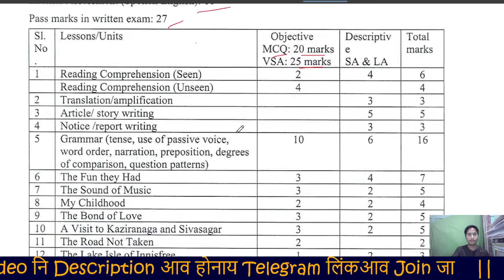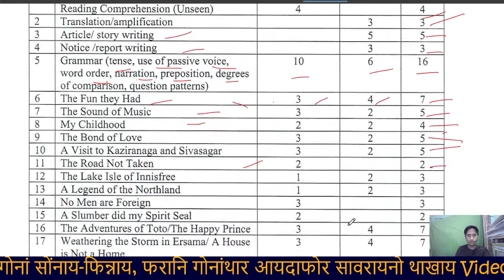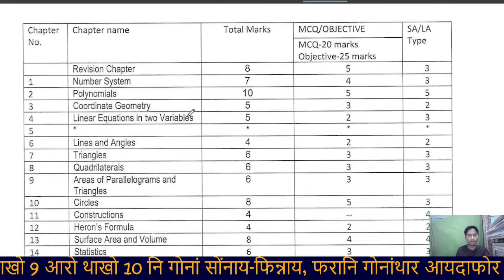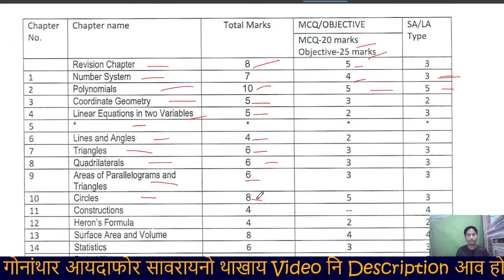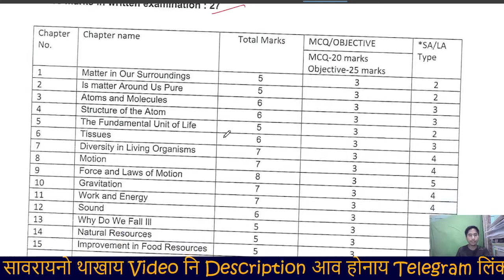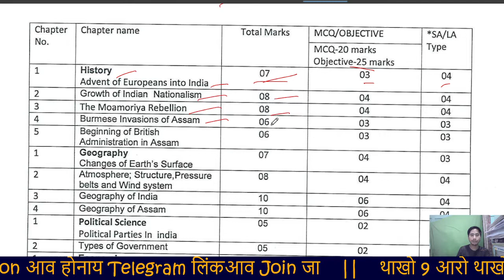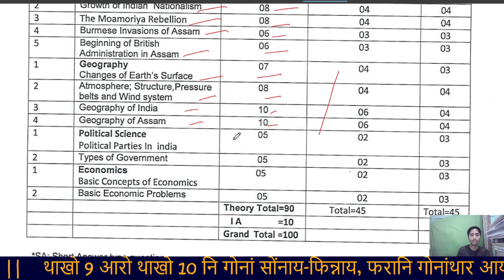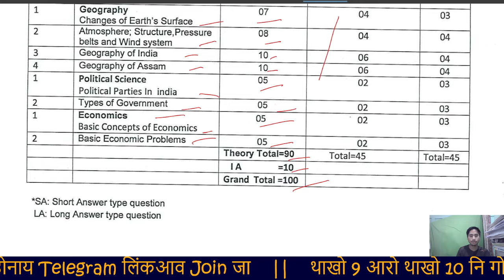SEBA Class 9 Full Syllabus 2023 || Chapter-wise marks